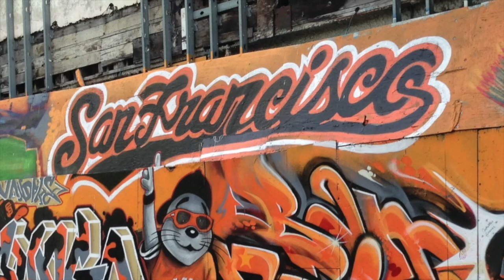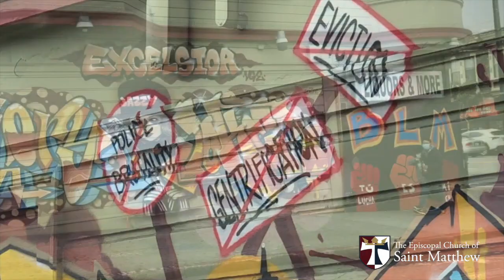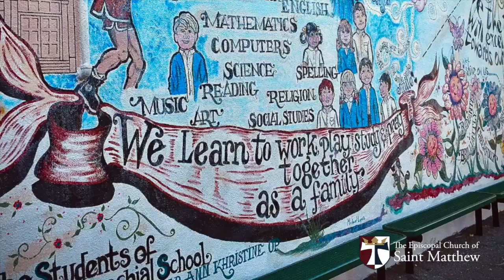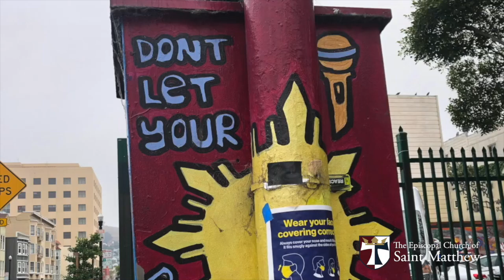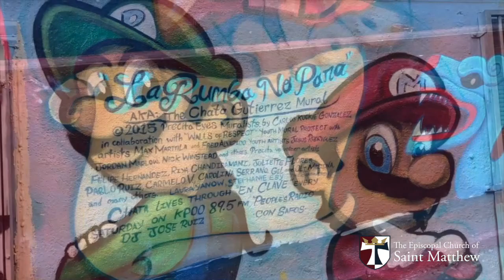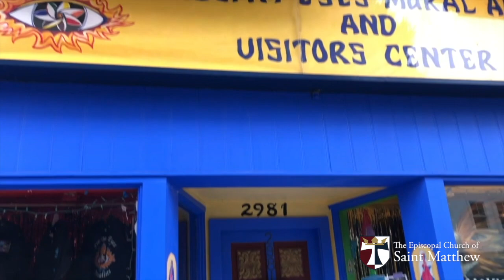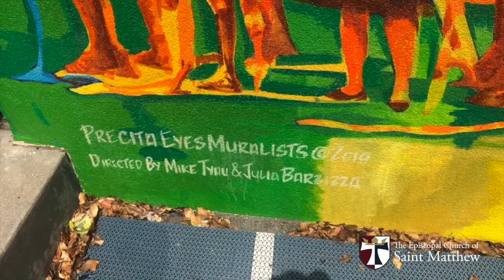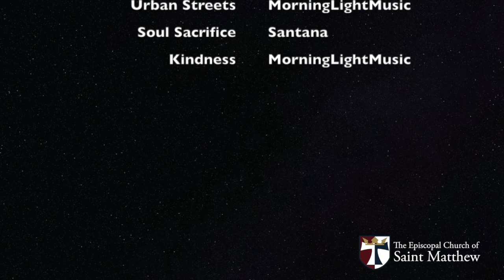Children's Chapel for August 30, 2020 - Episcopal Church of St. Matthew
Join Associate Rector Jay Watan for a video journey on murals and their connections between San Francisco and our parish.